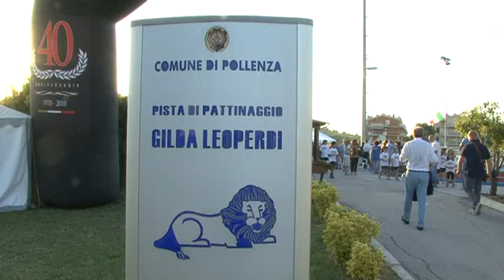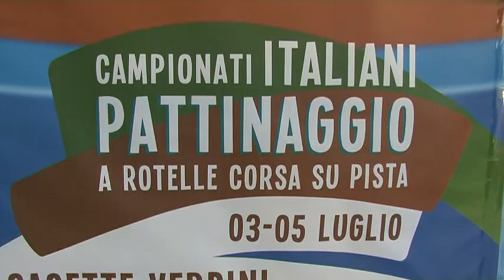A Casette Verdini il Campionato Nazionale di Pattinaggio a Rotelle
Si sono svolte ieri, mercoledì 2 luglio, le celebrazioni di apertura dei campionati italiani di pattinaggio a rotelle che si tengono a Casette Verdini di Pollenza da oggi fino al 5 luglio prossimo.